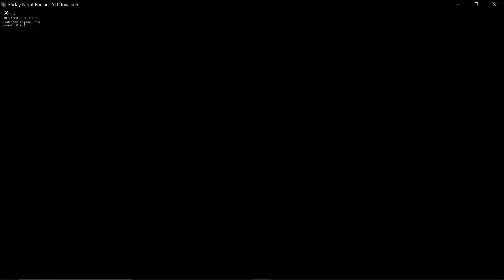Peanut Butter (FC) - YTP Invasion V3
...yea its the meme
banana